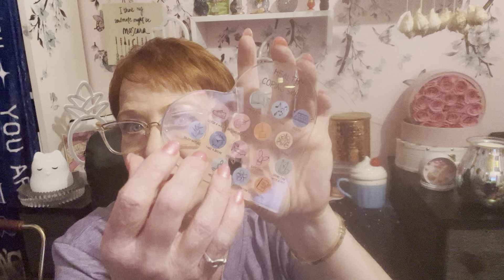ASMR-Mental health check in and triggers and gifts from The Good Stuff with Mary Berg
Amazon Gift List

U.S.
The Rooted Fern ASMR - Cook With Me - Lasagne!!  I make gluten free but give you full gluten options.  Comforting kitchen sounds and chat

Amazon Gift List

U.S.
The Rooted Fern.
Canadian
Benz Genz
List at Sea Candles
Oscar and Birch

Fave stores
Gona Jewelry

My address
Kimberley B
North York
RPO Steeles west Ontario
M3J 0H8
Canada

Canadian
Benz Genz
Oscar and Birch
Fave stores
Gona Jewelry

My address
Kimberley B
North York
M3J 0H8
Canada